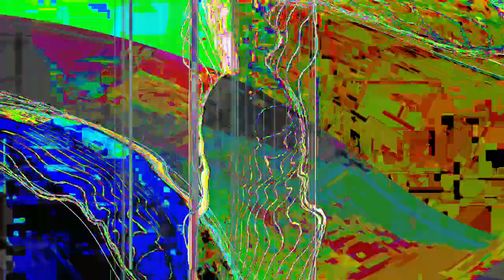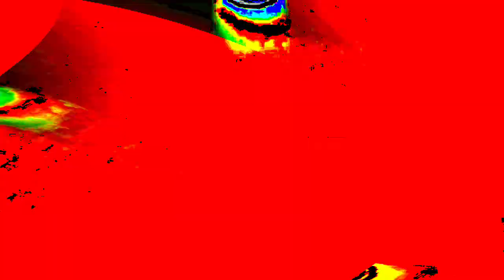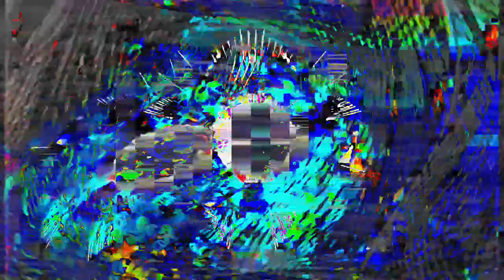[EPILEPSY WARNING] Movie 24 01 16 05h39m40s